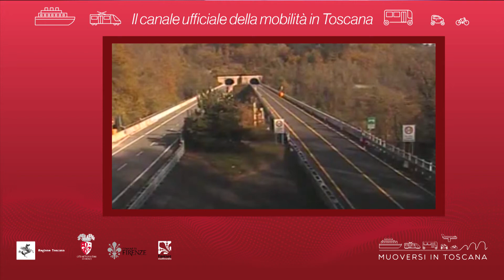Muoversi in Toscana - Edizione delle 14 del 16 aprile 2021